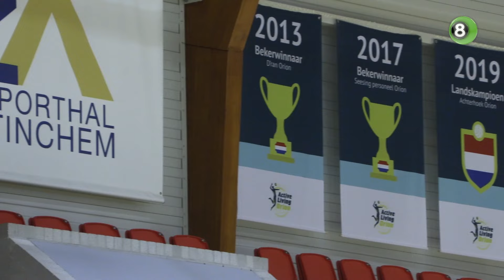Orion legt druk bij concurrentie in aanloop naar nieuw volleybalseizoen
De voorbereiding op het nieuwe seizoen is enkele weken onderweg voor de volleyballers van Active Living Orion. Hoewel de Doetinchemmers de laatste twee seizoenen in de finaleserie om de landstitel stonden, wil trainer Dirk Sparidans zijn nieuwe ploeg niet te veel druk opleggen in de jacht op eremetaal.